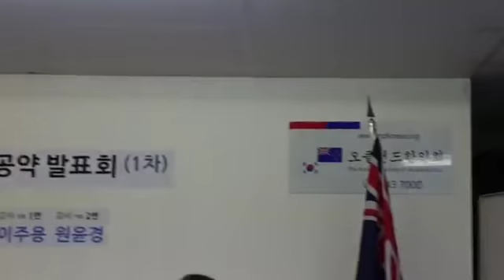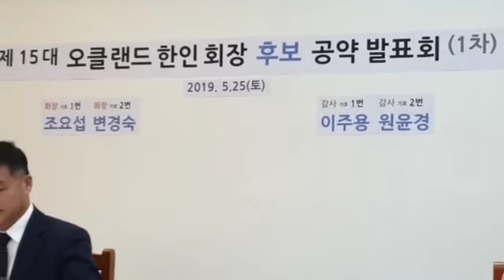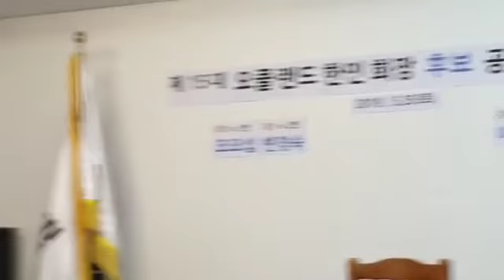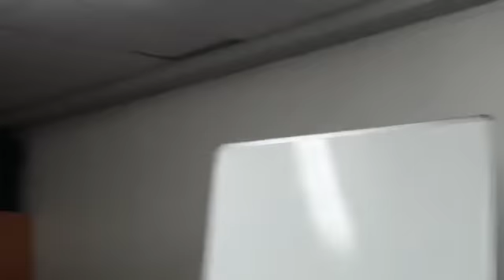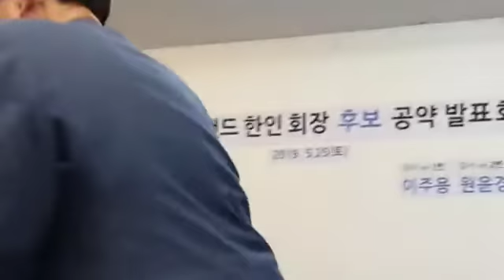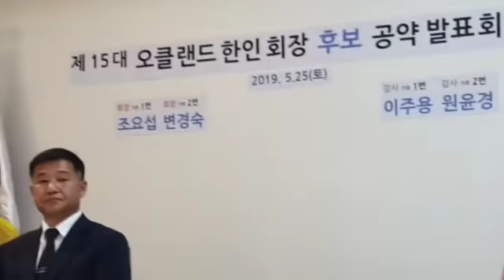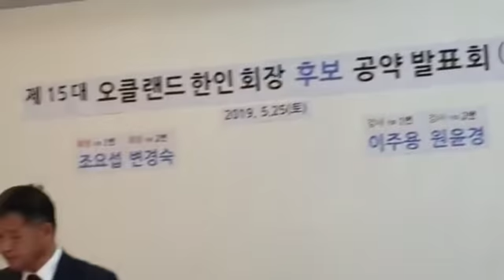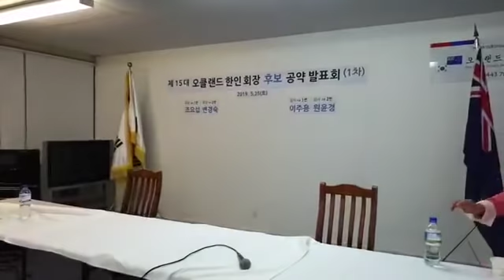한인회장 후보 공약 설명회 실시간 영상. 5월 25일